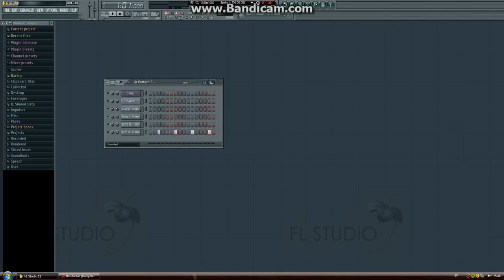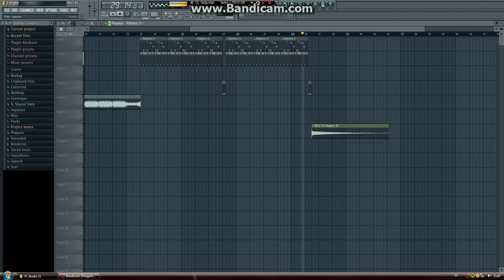Kenneth G - Stay Wierd [XTube Remake]